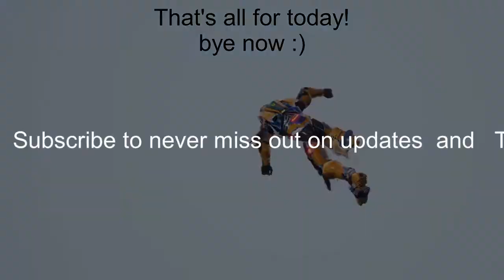Body Harvest Remastered - Implementation of Advanced Locomotion System on Adam Drake | Titan Games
Here, we have implemented the basic form of the ALS, Advanced Locomotion System, which will be further tweaked and adjusted. The Advanced Locomotion System allows a myriad of movement functions including crouching, walking, running, sprinting, mantling, advanced foot ik, ledge grab, weapon equip and many many moe functionalities.

This model will be used in the Body Harvest Remastered demo. The general inspiration was drawn from the original N64 Adam, leading to the overall orange armour, backpack and the iconic large visor.

 Suggestions and changes for the final release are always welcome.

Resources:
Advanced Locomotion System - LongmireLocomotion